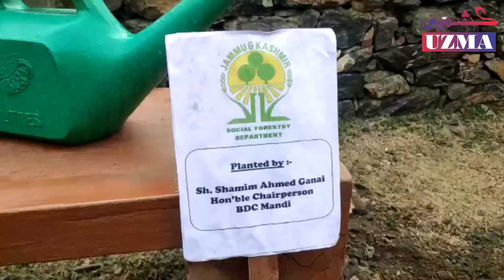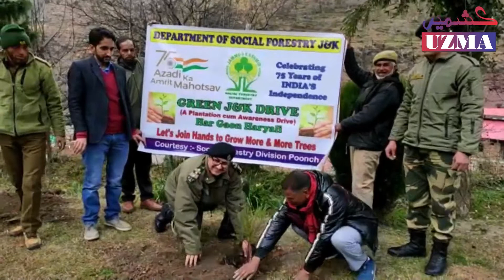محکمہ سوشل فارسٹری پونچھ کی جانب سے شجر کاری مہم کا آغاز